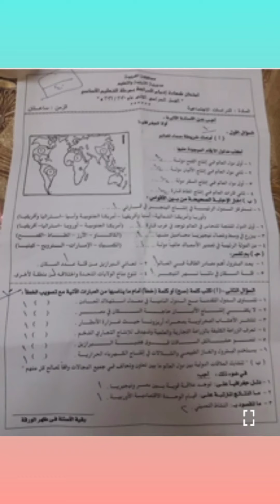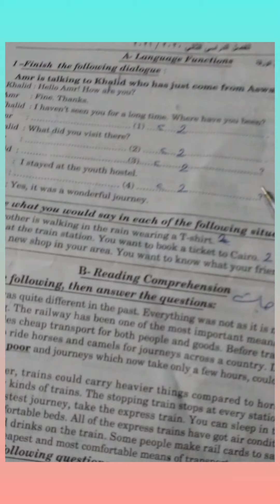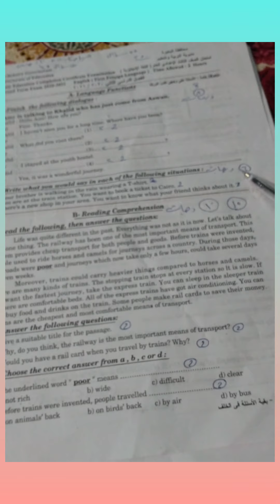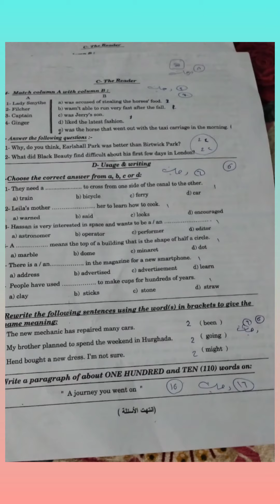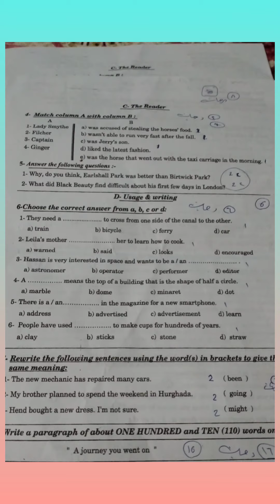توزيع درجات الدراسات الاجتماعية واللغة الإنجليزية والتوقعات في الدراسات الاجتماعية تالتة إعدادى 2021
توزيع درجات الدراسات الاجتماعية واللغة الإنجليزية والتوقعات في الدراسات الاجتماعية 2021